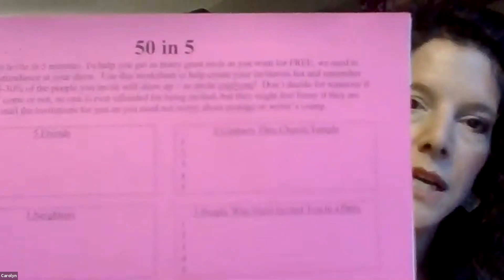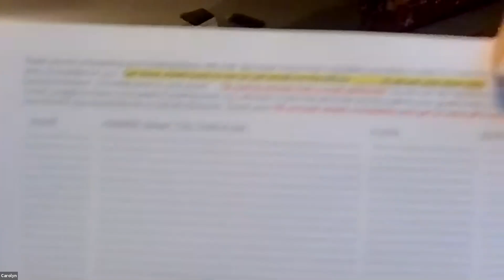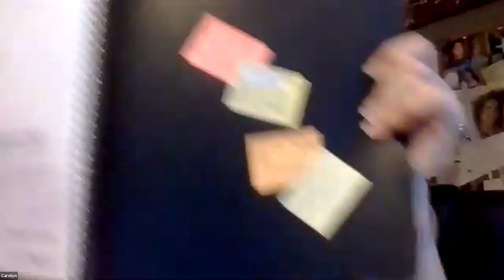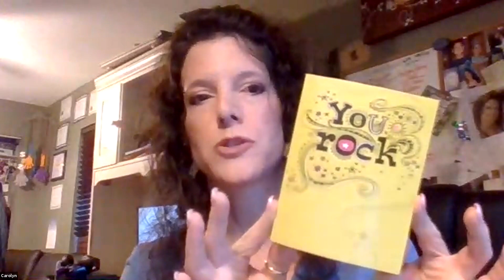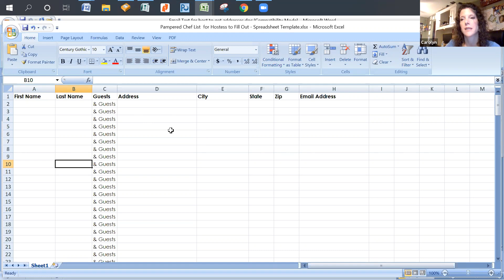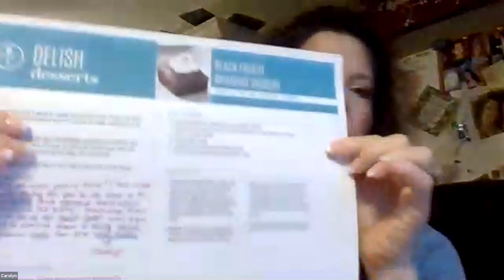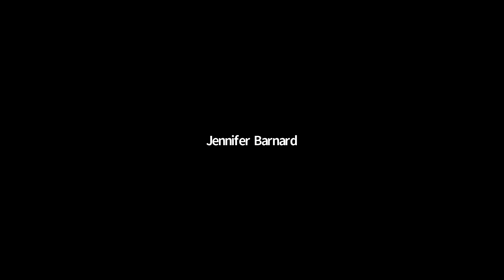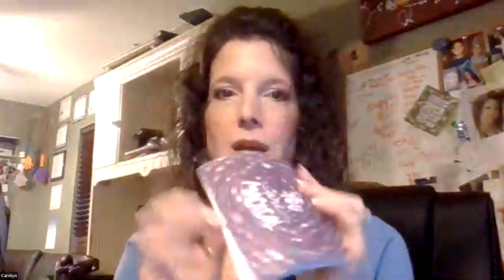August Host Coaching Training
Make sure to watch this ASAP for great tips, ideas, and how-to's with TOP Seller Carolyn Kraham! Carolyn will give you the scoop on everything host coaching for $1000+ cooking shows every time!